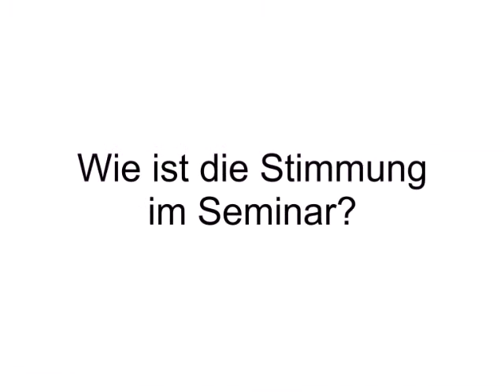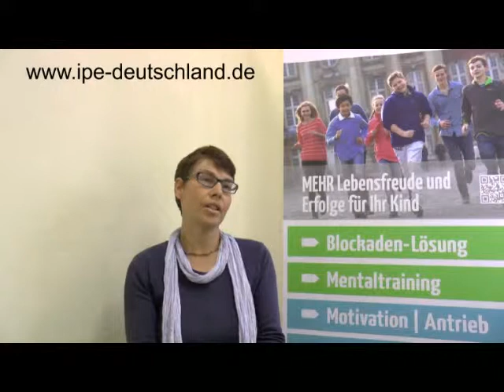Birgit Knepper zur Coachingausbildung beim IPE (Köln 2015)